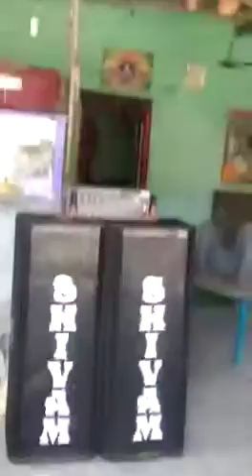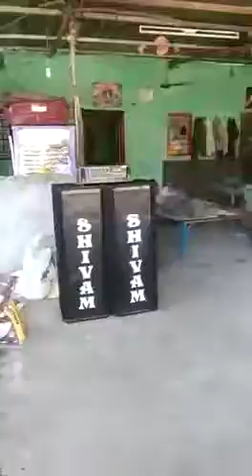Ahuja ssa 250 watt amplifier || ahuja 250 watt amplifier sound test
ahuja 250